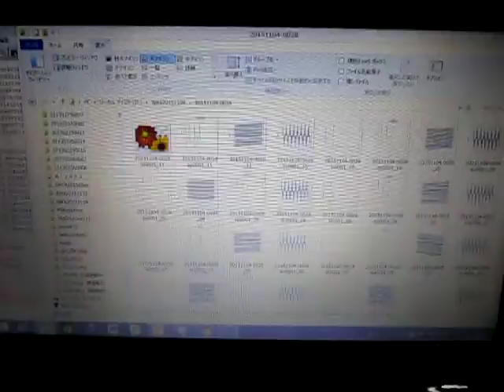超音波の発振制御技術 Ultrasonic of the oscillation control